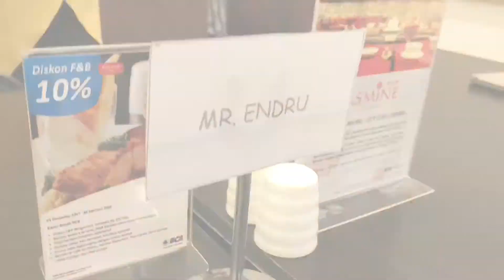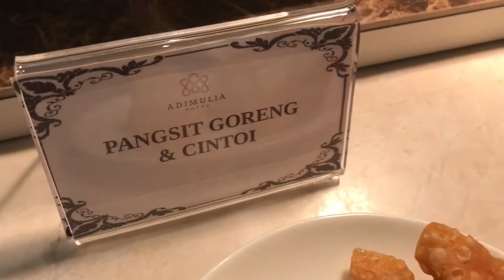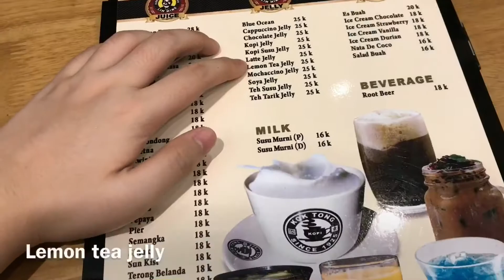CNY VLOG | Andrewfendy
Hi guys ini Vlog CNY kemarin sudah selesai!
Semoga kalian terhibur and ngiler :)